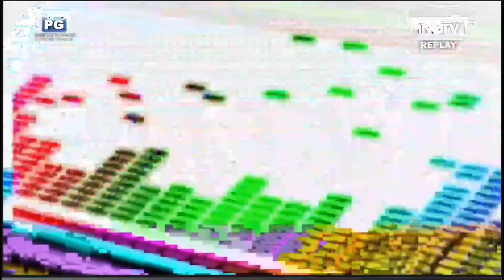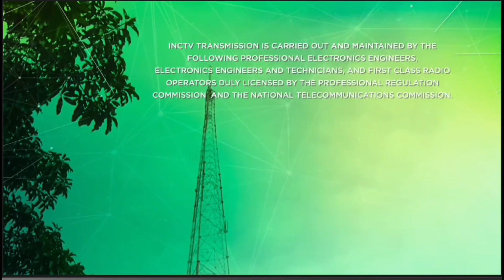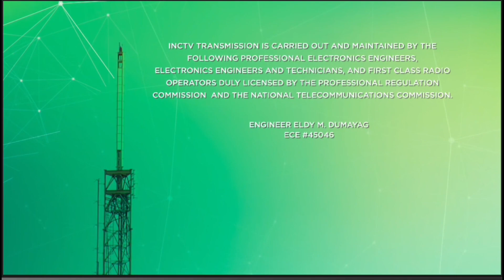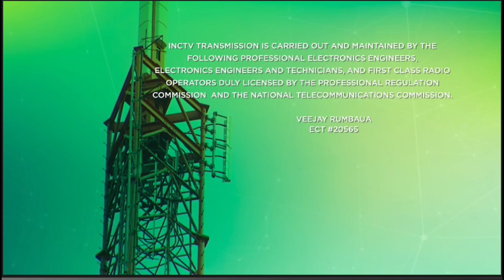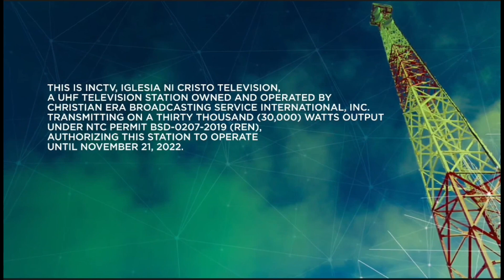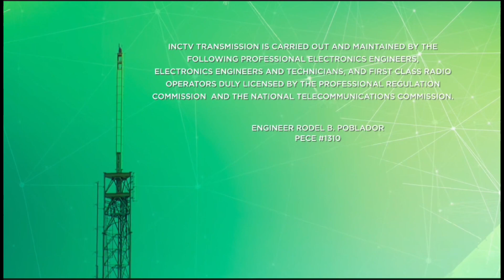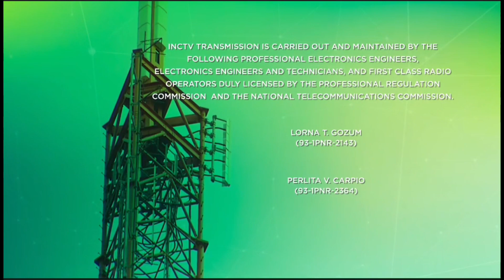INC TV - (DZCE-DTV 49) - Sign-on & Sign-off (June 2, 2023)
Timestamps:

SIGN-ON
0:22 - Final programming on overnight broadcast session (cable)
0:37 - INC TV Station ID 2022
0:48 - INC TV test pattern
1:48 - Lupang Hinirang [Chosen Land] (Philippine National Anthem) (2016 version)
2:56 - Station Notice
5:26 - INC TV Station ID 2022
5:36 - News

SIGN-OFF
5:41 - Final programming on FTA feed
7:08 - Station Notice
9:38 - Lupang Hinirang [Chosen Land] (Philippine National Anthem) (2016 version)
10:45 - INC TV test pattern
10:57 - INC TV Station ID 2022 (cable)
11:06 - MTRCB PG rating (English)
11:21 - First programming on overnight broadcast session (cable)

NOTE: INC TV broadcasts from 4am to midnight on free to air television (both analog and digital) and 24 hours on cable and satellite and even on live streaming.